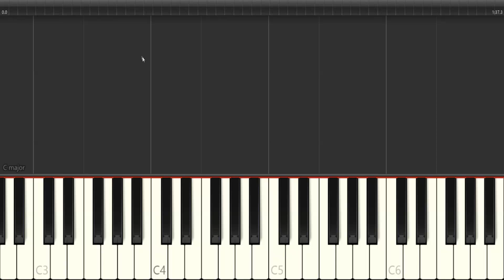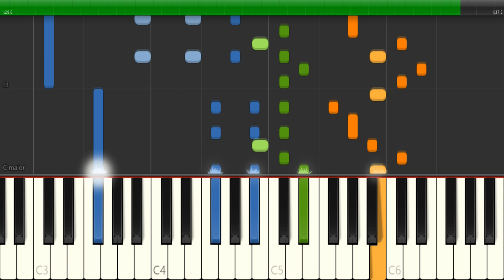Lorenzo - Damdamdeo (Piano Cover Tutorial) [Synthsia]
Tuto piano Synthesia de "Lorenzo - Damdamdeo".

N'hésitez pas à soutenir mon travail gratuitement en allant regarder des pub sur uTip

SerpentEra - 2019